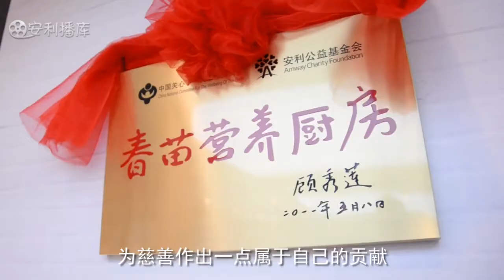安利体验馆体验片